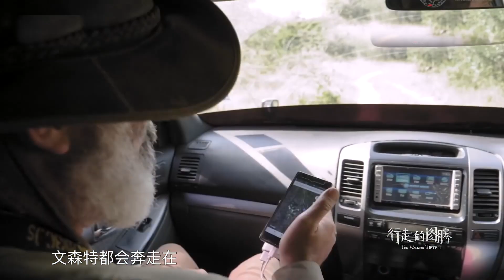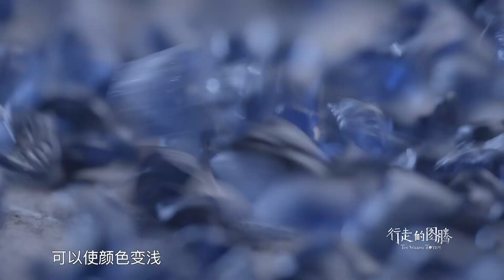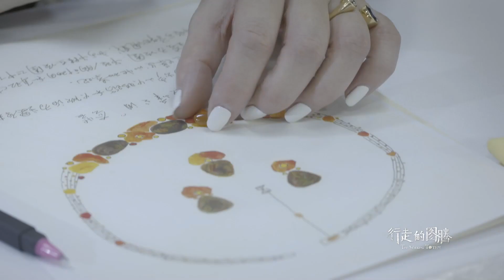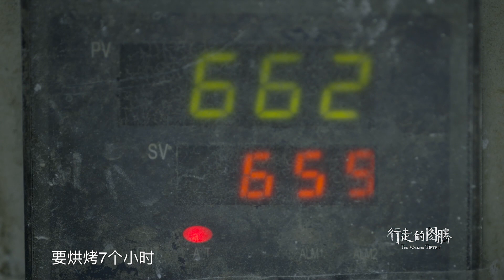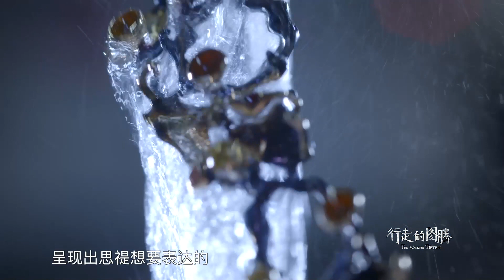【行走的图腾】第一集 远古回声｜中国首部珠宝文化系列纪录片｜感受图腾、珠宝令人动容的美，绽放文化瑰宝传奇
🎫 内容简介
文字出现两万多年前, 人类就串起贝壳或兽骨, 用来装饰自己。地球上从此有了最早的文明标记——珠宝。它是随身饰物, 也是心灵图腾。小小珠宝, 方寸毫厘间纪录人类演进历程, 凝聚世代文明结晶。
三集纪录片《行走的图腾》, 绕开珠宝所标注的人类世界兴衰衍替的宏大史实, 转以中国一座南方小镇为起点, 在全球范围, 用切片的方式, 循着人物个案, 找寻珠宝在当下的现实线索, 呈现珠宝与人、与世界的独特关联。

【家在顺德】记录顺德祠堂建筑文化, 展现祠堂之美, 传承岭南文脉

行走的图腾 第一集 远古回声 # NewTV Documentary 华语纪录片